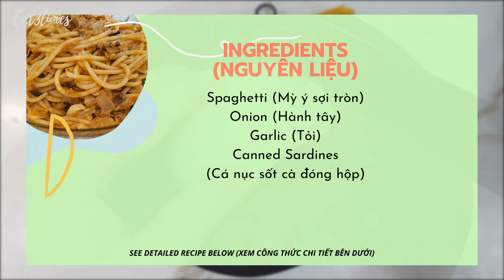Mì Ý sốt cá hộp | Pasta with canned sardines | Eat3times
Mì Ý sốt cá hộp (Pasta with canned sardines) là món ăn yêu thích của một tín đồ về cá như mình trong những ngày bận rộn không có thời gian nấu. Chỉ mất một chút thời gian là có món Mì Ý thơm ngon, bổ dưỡng.

* Lưu ý: Bấm vào biểu tượng bánh răng cưa bên phải (biểu tượng setting) và lựa chọn ngôn ngữ "Tiếng Việt" nhé.

Nếu bạn yêu thích công thức, đừng quên CHIA SẺ, ấn nút ĐĂNG KÝ để theo dõi kênh và để lại dưới bình luận những món ăn ngon mà bạn muốn theo dõi trong các video tới.
Và đây cũng là Facebook và Instagram của mình:
Công thức "Mì Ý sốt cá hộp" (Pasta with canned sardines)
* Nguyên liệu: Mì Ý (mình chọn loại Spaghetti), 3 tép tỏi, 1 hộp cá nục sốt cà chua, hành tây, bơ.
* Cách làm:
Bước 1: Cắt hạt lựu hành tây.
Bước 2: Mở nắp cá hộp, cho ra một cái bát rồi dùng muồng giầm nhỏ.
Bước 3: Cắt lát tỏi để chiên ăn cho thơm (nếu không thích có thể băm).
Bước 4: Cho dầu ăn vào chảo, xào hành tây.
Bước 5: Thêm tỏi vào xào cùng trong 3 phút cho thơm.
Bước 6: Cho cá hộp vào nấu cùng.
Bước 7: Luộc mì Ý theo thời gian ghi trên bao bì.
Bước 8: Khi mì gần chín, gắp mỳ vào chảo, thêm bơ và một chút nước luộc mì.
Bước 9: Đảo cho đến khi mì quyện vào với sốt thì cho ra đĩa.
Thưởng thức thôi!

"Mì Ý sốt cá hộp" hay "Spaghetti sốt cá hộp" sẽ là món ăn nhanh gọn, đơn giản, dễ làm và với các nguyên liệu cơ bản. Món ăn chỉ mất chưa đến 15 phút để thực hiện. Đặc biệt hợp lý hơn trong thời điểm ở nhà giãn cách xã hội do ảnh hưởng của dịch COVID-19.

Nếu có ý tưởng hay, hãy chia sẻ để trong các video kế tiếp, tôi sẽ thể hiện tài năng bếp núc có hạn của mình cho các ông xem :))

Mọi hình ảnh, video nấu ăn trong Eat3times đều tự quay, không sử dụng bản quyền hay các hình ảnh vi phạm các chính sách của Youtube.